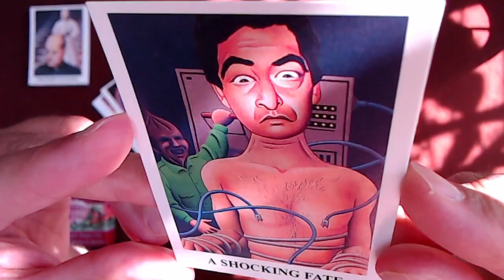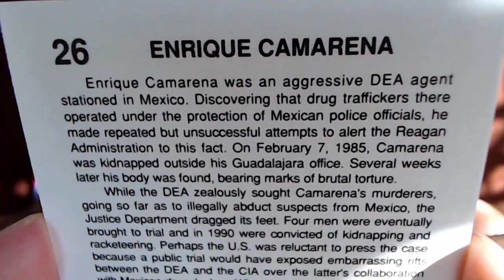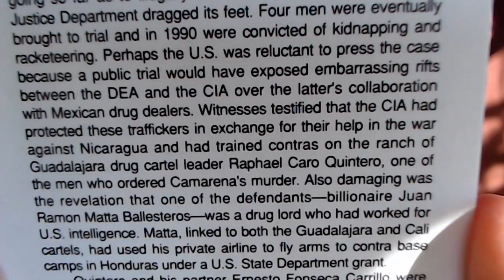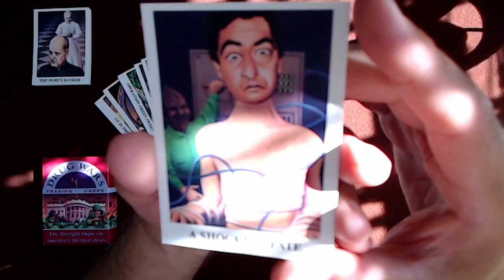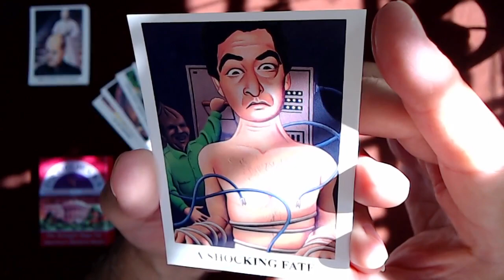The Drug War Trading Cards, Card #26: Enrique Camarena: A Shocking Fate [ASMR]